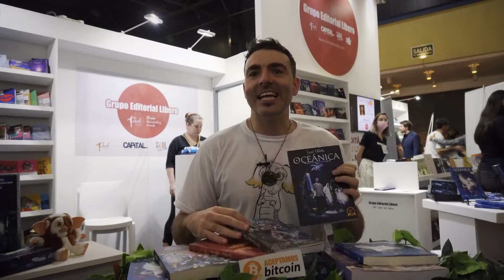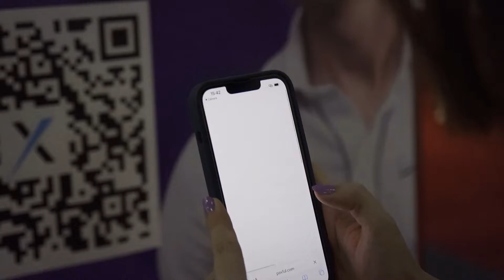Feria Internacional del Libro de Buenos Aires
Acompaña al equipo de Paxful Argentina a una nueva jornada en la Feria Internacional del Libro en Buenos Airea y ve cómo compran libros usando Bitcoin.

En el stand, tuvimos el gusto de enseñar a más interesados sobre los casos de uso que Bitcoin presenta como opción a los engorrosos métodos tradicionales.

¿Cómo ha cambiado tu vida BTC?